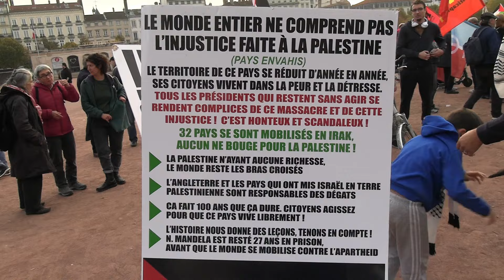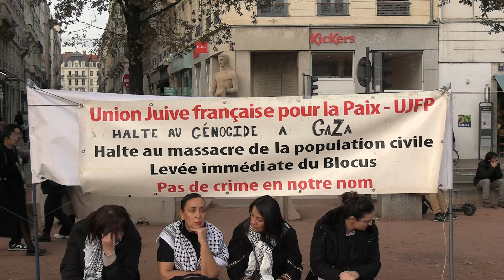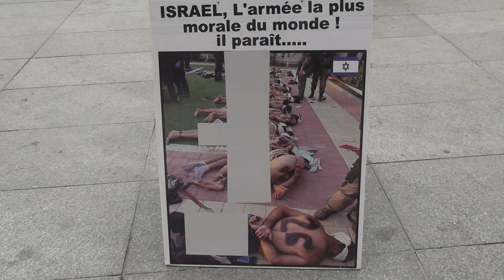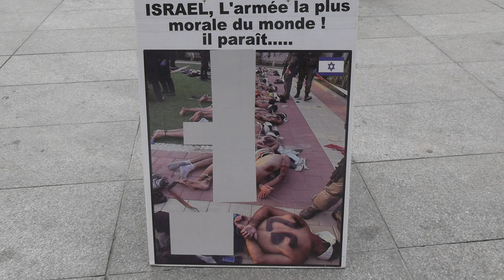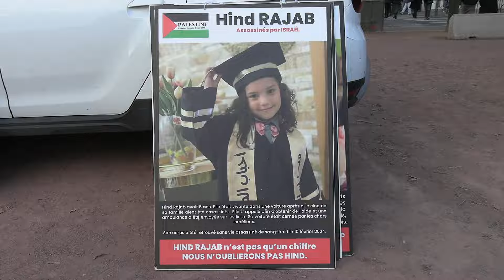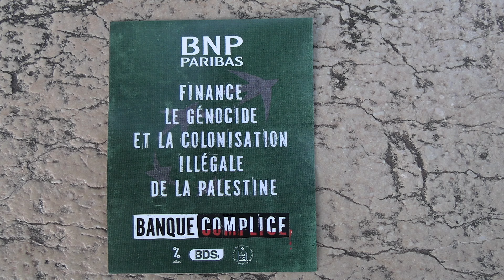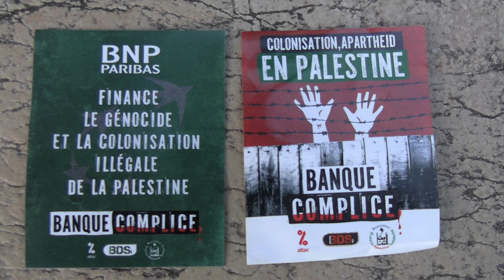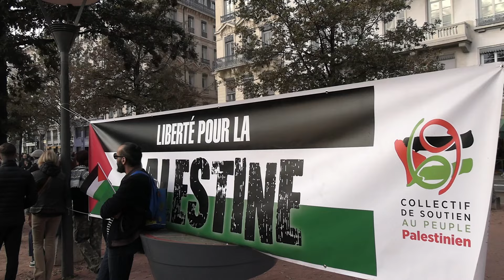Rassemblement pour la Palestine et le Liban, Lyon samedi 9 nov 2024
L' injustice et les crimes génocidaires se poursuivent et se propagent au Moyen-Orient.
La plupart des gouvernements et médias occidentaux continuent à se rendre complices.
Aucune sanction à l'égard d'Israël pour freiner les massacres des civils n'est appliquée, plus grave encore la livraison d'armes au pays génocidaire ne s'arrête pas .